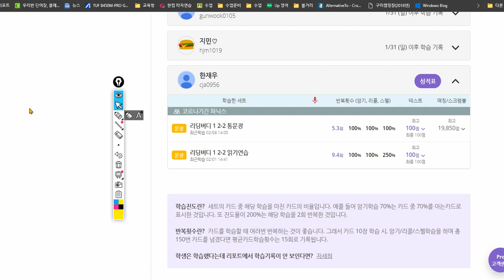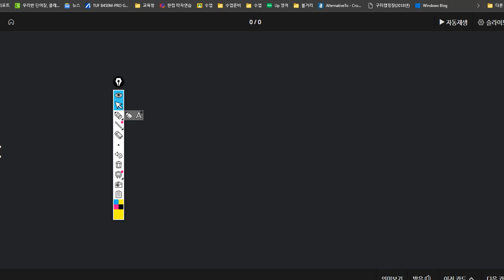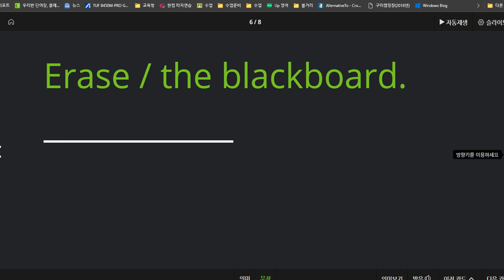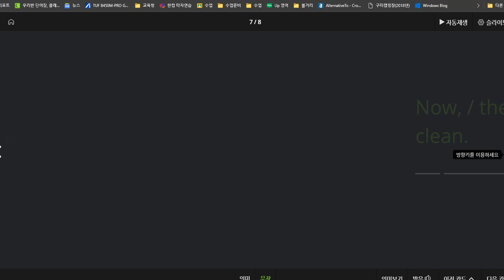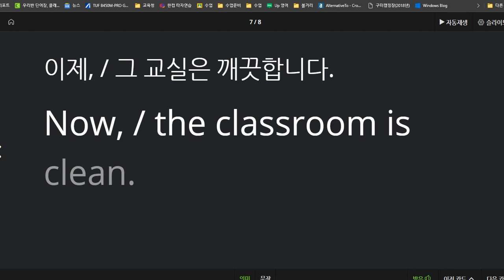한재우 2021 02 08 통문장 일대일 수업 칭찬